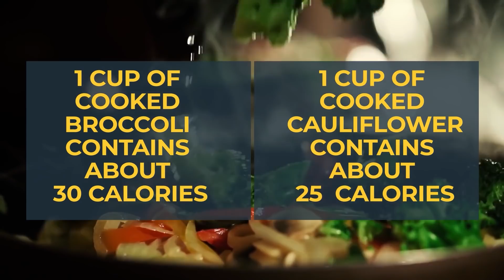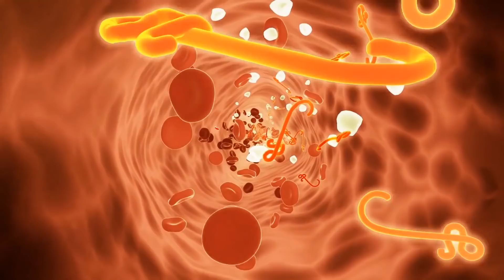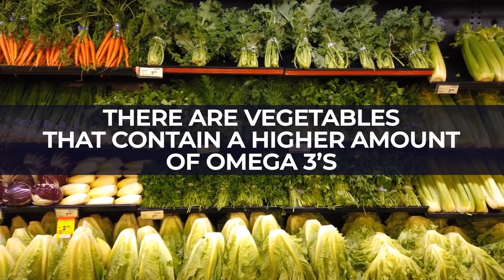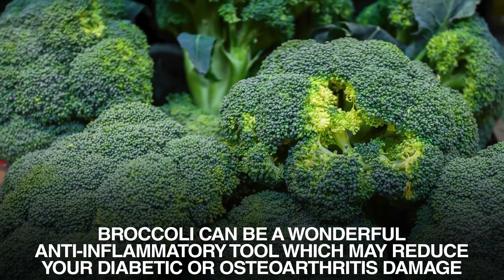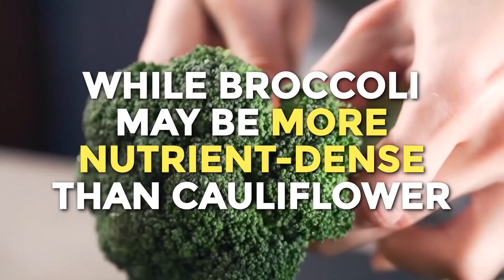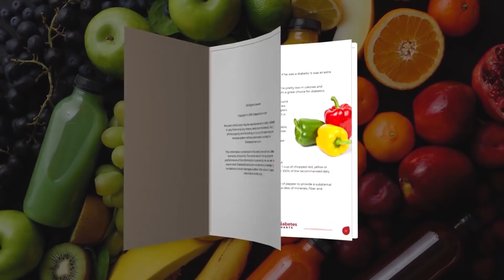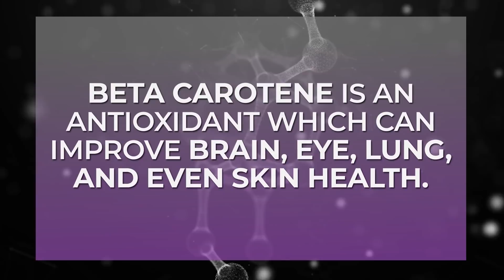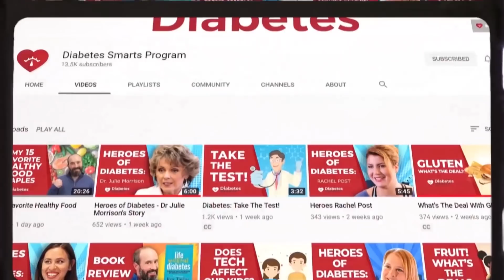Broccoli vs Cauliflower: Which Is Better At Fighting Diabetes?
Broccoli or cauliflower - which should you eat to fight diabetes?
These two cruciferous veggies both have some amazing health benefits - but which should you get onto your plate on a regular basis if you're worried about obesity or diabetes?

1) The American Diabetes Association recommends eating 3 to 5 servings of non-starchy vegetables daily.  Both broccoli and cauliflower can fit into this category.

2) Both broccoli and cauliflower are considered to be cruciferous vegetables - low calorie, nutrient-dense veggies that are descended from the mustard plant brassica oleracea.

3) Both contain more protein than most other vegetables, and both are low in calories, though cauliflower has a slightly smaller calorie count.

4) Broccoli has a good amount of vitamin A, while cauliflower contains no vitamin A.

5) 1 cup of broccoli can contain the full amount of daily recommended vitamin C.  Cauliflower contains about half the amount of vitamin C as compared to broccoli.  Broccoli also contains more vitamin K than cauliflower.

6) Broccoli also contains more fiber than cauliflower, though both contain a good amount in general.

7) Both broccoli and cauliflower contain beneficial omega-3 fats, but cauliflower contains more than broccoli.

8) Broccoli contains sulforaphane, a beneficial, anti-inflammatory compound which can improve gut health.

9) Cauliflower contains nitrogen, sulfur, and glucosinolates, which can all help fight cancer cell growth.

10) Cauliflower has the ability to be a low carb, low calorie substitute for potato, rice, and bread products.